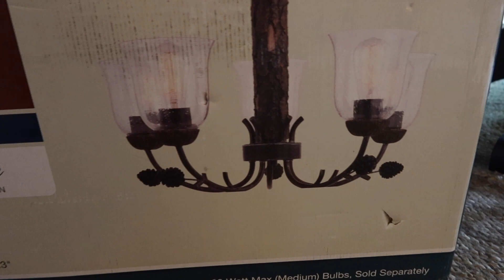I got THIS for our IVF embryo transfer day! | Brad and Rach